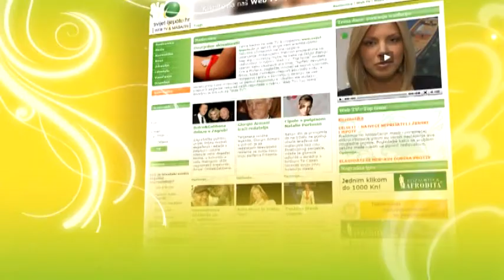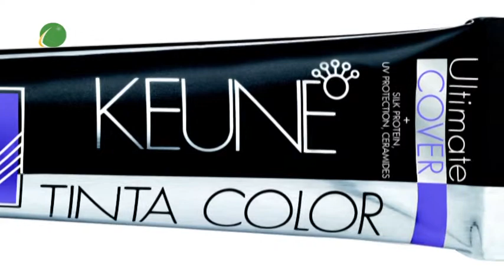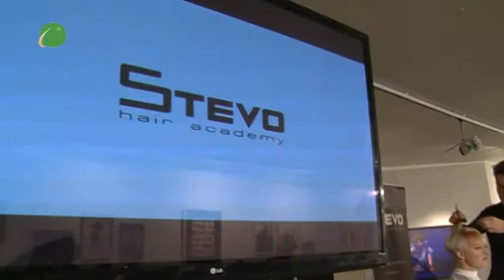Svijet ljepote - Keune na festivalu Hairstyle News